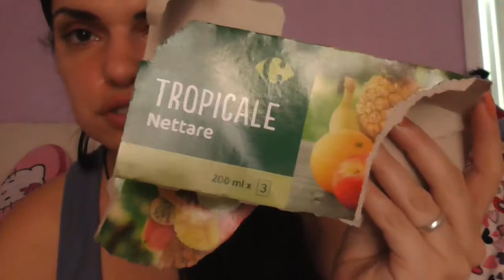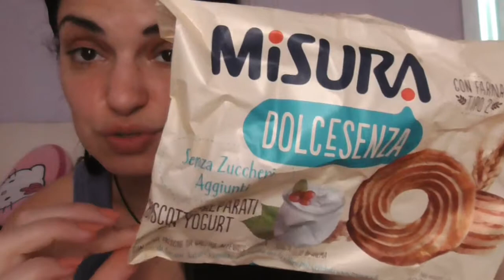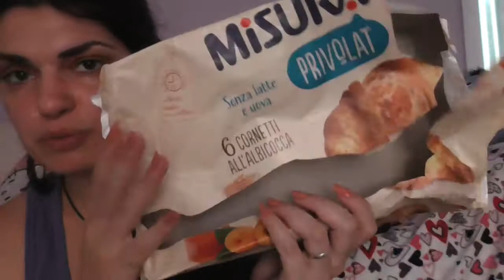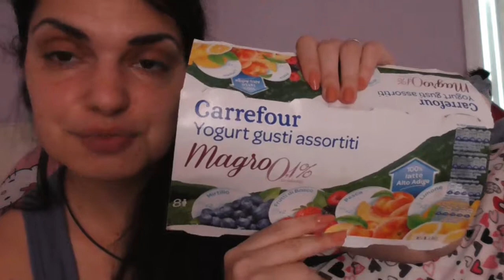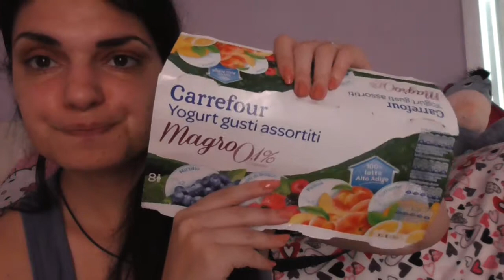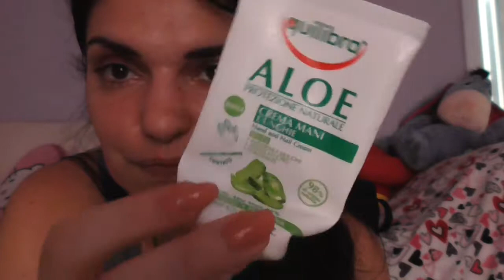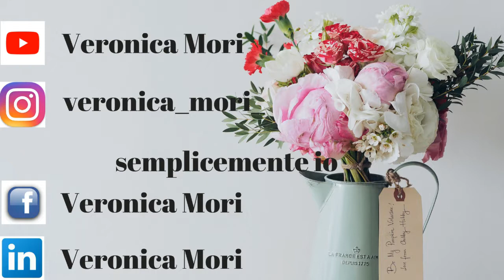PRODOTTI TERMINATI DEL PERIODO!!!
Ciao a tutti oggi nuovo video...dei prodotti terminati sia prodotti per l a casa sia per la persona...spero che il video vi piaccia e vi sia utile...lasciate un like un commento. iscrivetevi al canale e attivate la campanella...vi mando un grosso bacio e noi ci vediamo al prossimo video...ciao ciao